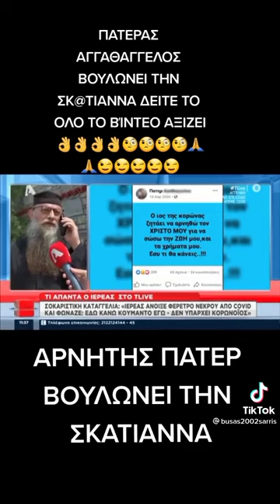ΠΆΤΕΡ ΑΓΓΑΘΑΓΓΕΛΟΣ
ΠΆΤΕΡ ΑΓΓΑΘΑΓΓΕΛΟΣ.  ΕΜΒΌΛΙΟ covid_19